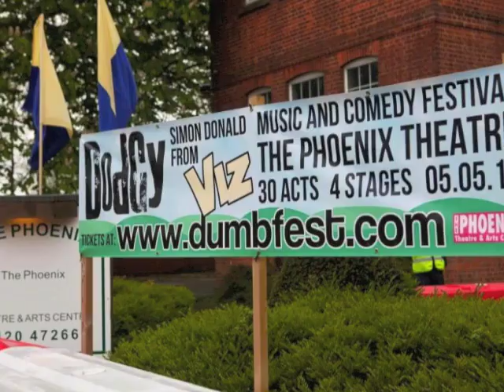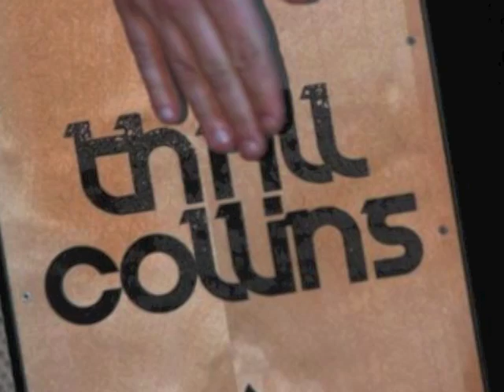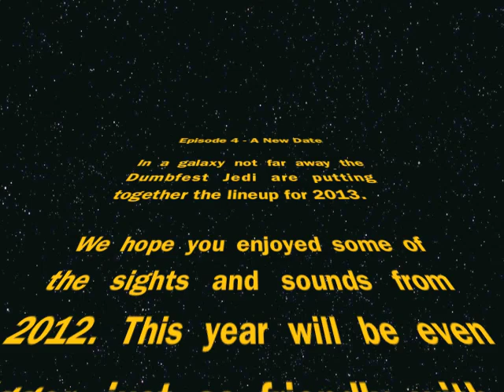Dumbfest 2012 Photos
Music reproduced by kind permission of Howard James Kenny, Forest Floors, Arp Attack, Thrill Collins and The Slow Readers Club